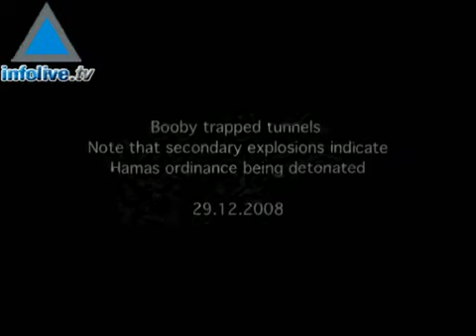Despite Operation Cast Lead Hamas Operates Tunnels Along Egy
Footage shows tunnels operated by terrorists along the Gaza Egyptian border being targeted by the IDF. Since Operation Cast Lead finished terrorists continue to operate tunnels located along the Philadelphia Corridor to smuggle weapons, explosives into Gaza.